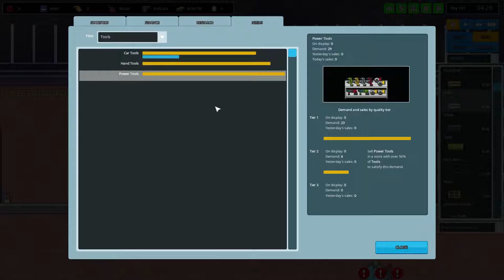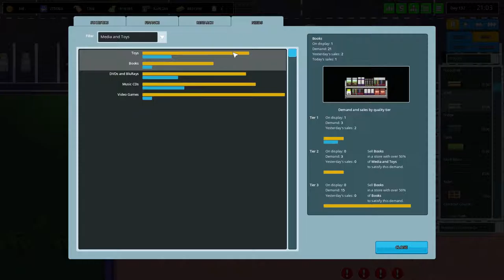Another Brick in the Mall [17] ☕ Angebot! | Doky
Kaufe Spiele bis zu 70% günstiger!